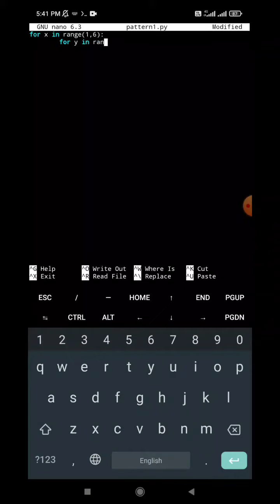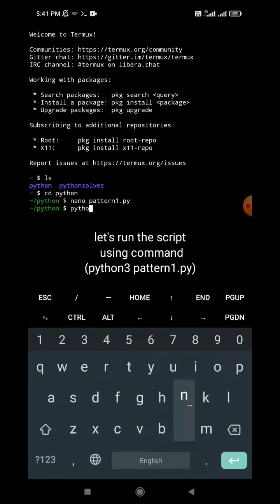Python Pattern design 1...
In this video you can easily can design pattern. In python programming this is the first simple python program everyone wants to know.